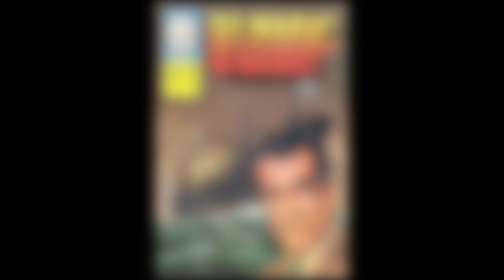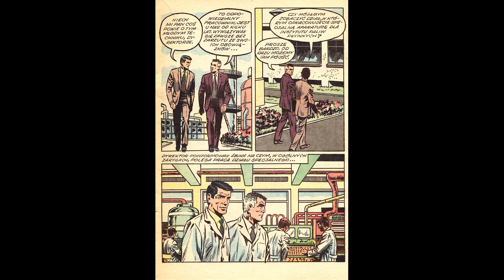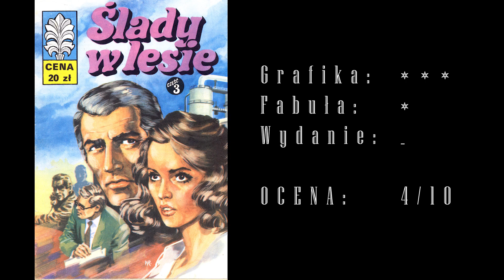Kapitan Żbik. Tom 50-54 (1982-2004)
Niezależne analizy i recenzje komiksów.

0:00 Intro
0:22 Wstęp
0:41 St. Marie wychodzi w morze
2:30 Nie odebrany telegram
4:13 Ślady w lesie
5:38 Smutny finał
7:35 Gdzie jest Wybrzeże w Pourville
9:17 Oceny i zapowiedź